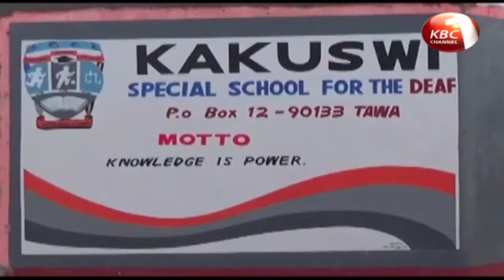County Stories - two employees Garissa Sewerage Company die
An attempt to unclog a sewer line by two employees of the Garissa water and Sewerage Company turned tragic after they slipped into a 15 meter deep manhole.  And a section of leaders from Laikipia County have supported the government’s move to crackdown on illegal herders. Details in the county news roundup.